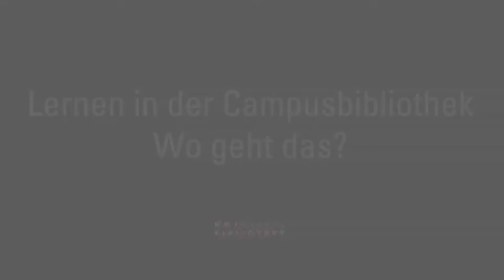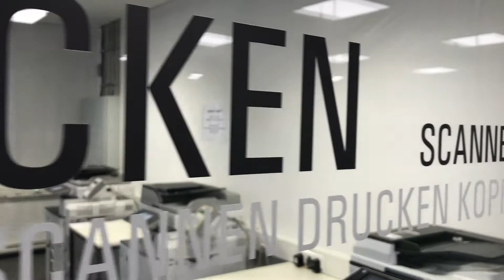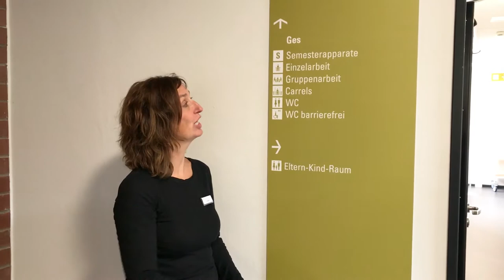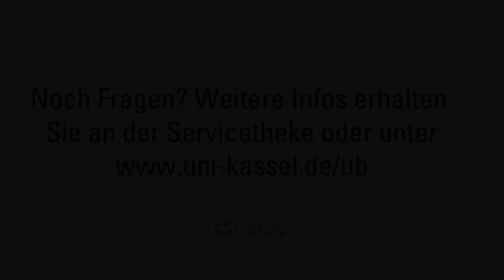Campusbibliothek Lernplätze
Alle Infos zu den Lern- und Arbeitsplätzen in der Campusbibliothek am Holländischen Platz in Kassel.